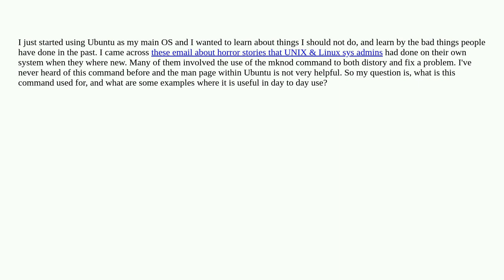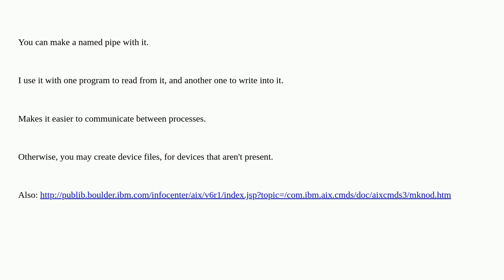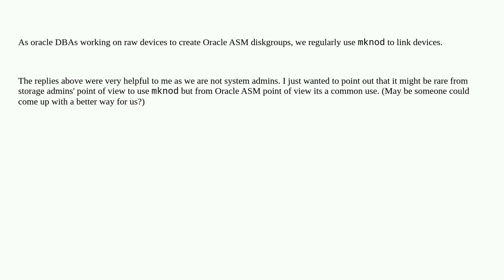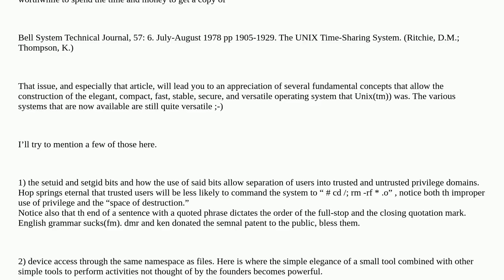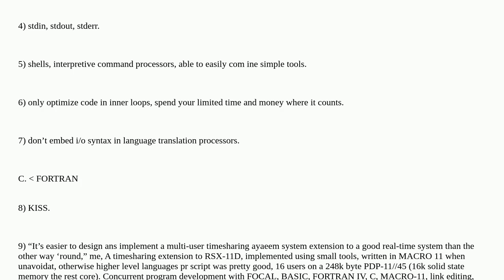Unix: What is the mknod command used for?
What is the mknod command used for?

A special thanks goes out to the awesome community

  command-line utilities pipe devices